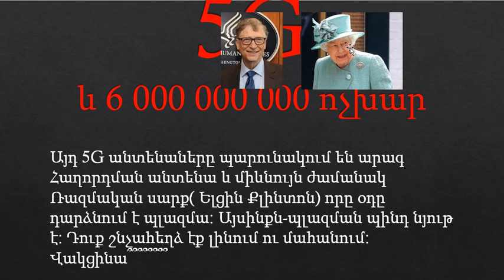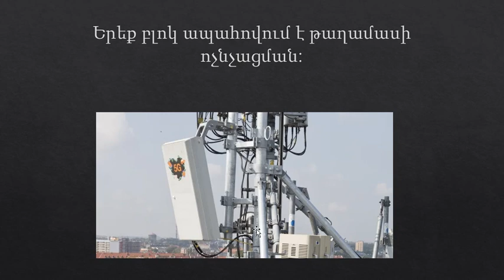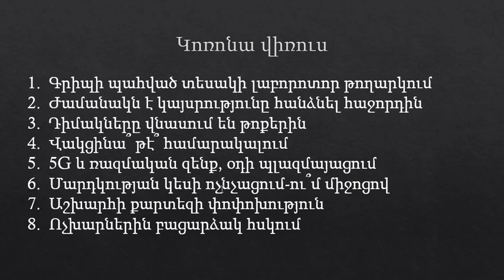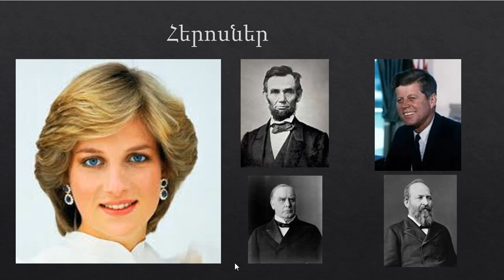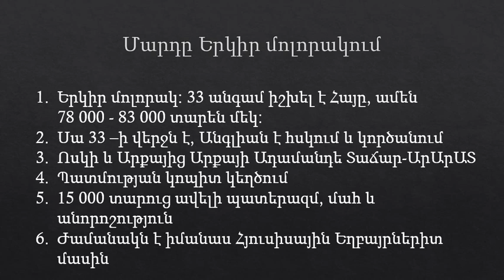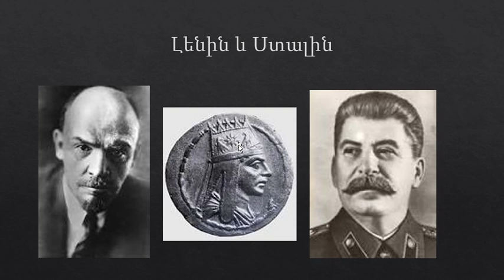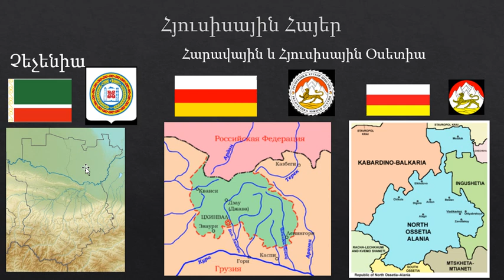Մոռացված Հայեր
Այս ֆիլմը նրա համար է, որ սխալ թույլ չտանք: Չսպանենք մեր եղբայրներին և չուրախացնենք Անգլիային:
Մի տղ նշվաում է թագուհու որդին-բայց հայրը Գևորգ հինգը հանձնեց դստերը: